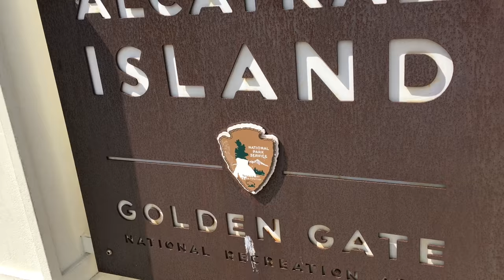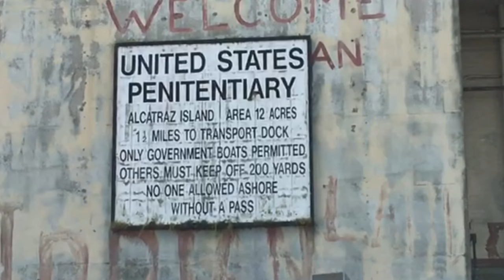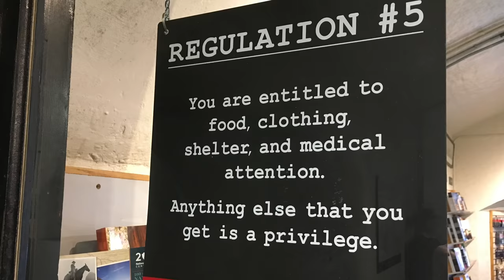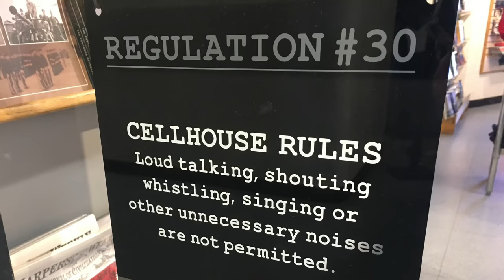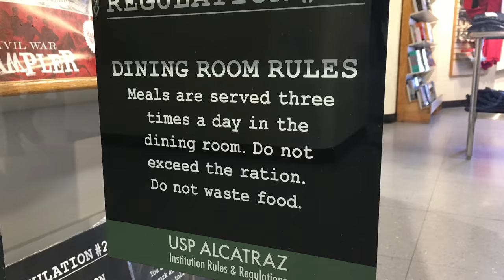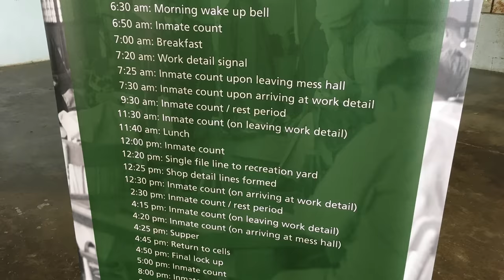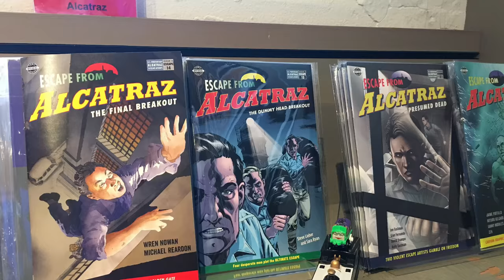Thomas & Friends Minis Go to Jail at Alcatraz - World's Strongest Engine Thomas the Tank Engine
The DC super heroes have captured all of the worst Thomas & Friends minis villains and are sending them to jail at Alcatraz! It is such a scary jail! The only problem is that one mini gets away. Watch to see what mini villain manages to escape the The Rock (Alcatraz).

This video features Thomas and Friends Trackmaster Trains,  and Thomas and Friends Minis.